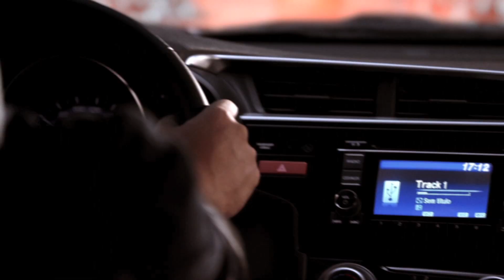Festival do Japão 2014 - agradecimentos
O 17º Festival do Japão aconteceu nos dias 04, 05 e 06 de Julho de 2014, no Imigrantes Exhibition & Convention Center, em São Paulo.

Considerado o maior evento de cultura japonesa do mundo, o Festival do Japão reuniu público de 180 mil pessoas, e é uma grande festa organizada por voluntários, todos muito motivados e empenhados em divulgar a cultura japonesa e apoiar as entidades da comunidade nipo-brasileira.

O evento conta também com a colaboração do Ministério da Cultura, Imigrantes Exhibition & Convention Center, Prefeitura de São Paulo, São Paulo Turismo, Governo do Estado de São Paulo, PROAC, TUR.SP - Empresa Paulista de Turismo e Eventos, CET, Polícia Militar, Consulado Geral do Japão em São Paulo, Fundação Japão e JICA.

Agradecemos muito pela sua visita e colaboração ao Festival do Japão. Parabéns e obrigado a todos os patrocinadores, apoiadores, colaboradores, voluntários e visitantes. A gente se vê no próximo Festival!! Otsukaresama deshita!!  おつかれさまでした！！ありがとうございました！！